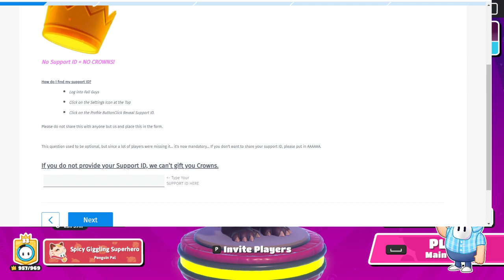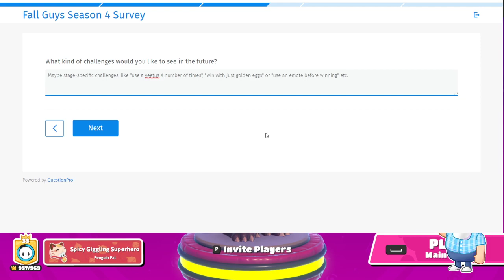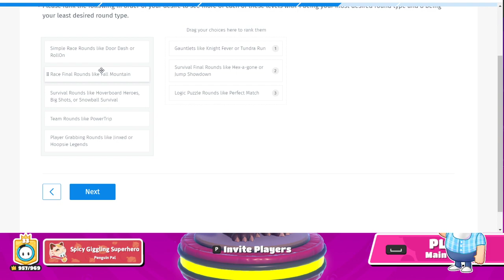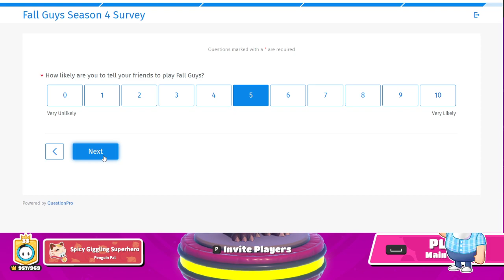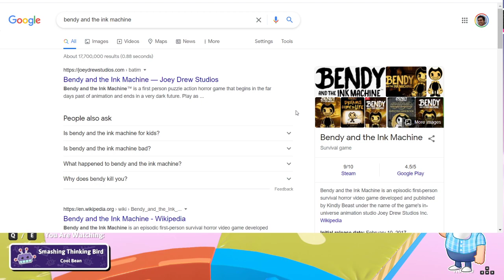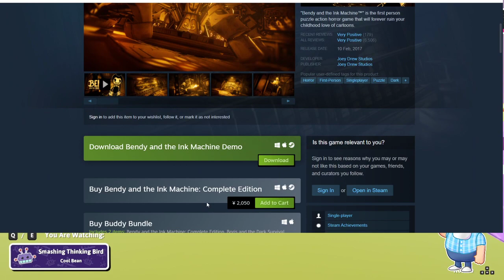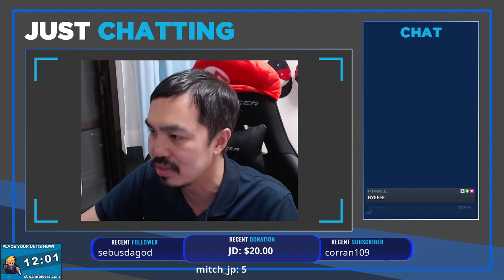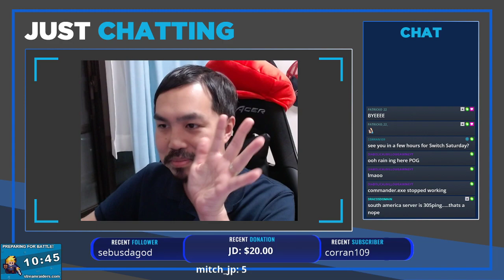👑957+ Golden Chicken Grind